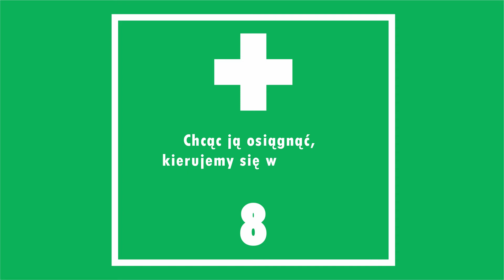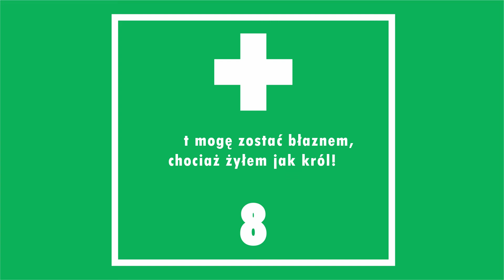Blah D - Król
Piosenka o największych słabościach i ograniczeniach oraz ich konsekwencjach.

Rap, tekst, muzyka, produkcja - Jędrzej Proch (Blah D)

Nagrano i zmiksowano w Electric Stüdios w Mosinie, WLKP, PL.